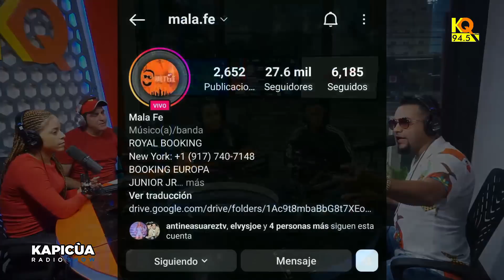MALA FÉ SIEMPRE SUPE QUIEN ERA RESPONSABLE PERO NO TENIA LAS PRUEBAS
Bienvenidos A Kapicua Radio Show Pograma Radial Se Trasmite De Lunes A Viernes KQ 94.5 FM Aquí Encontraras Entrevistas Personajes Rutinas Humor Farándula e Información.